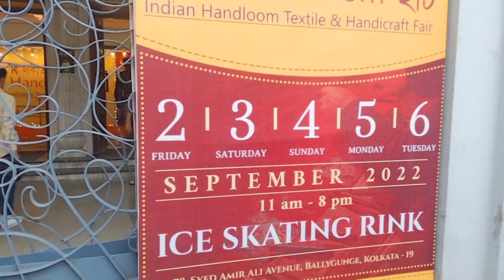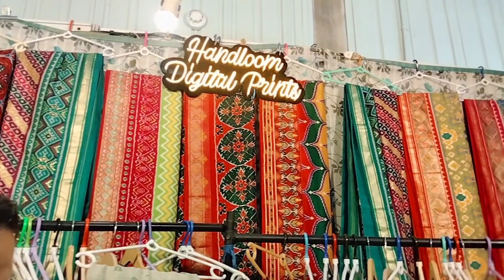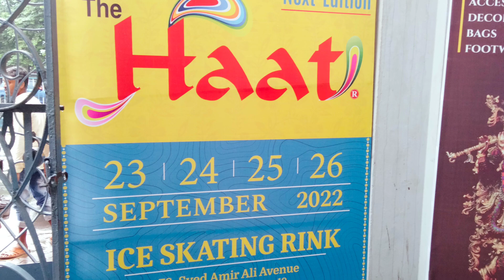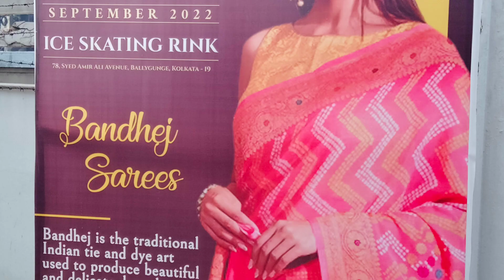Handloom Fair//Indian handloom textile and handicrafts fair in Kolkata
South special by chinni's
One stop destination

Musician: @iksonofficial

Intro Maker
Credulous Gal by Anzem